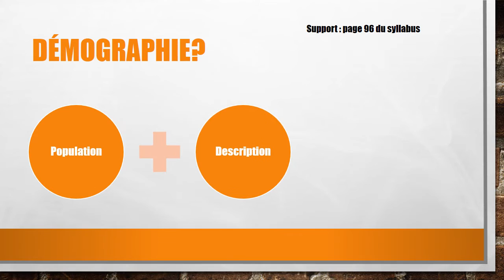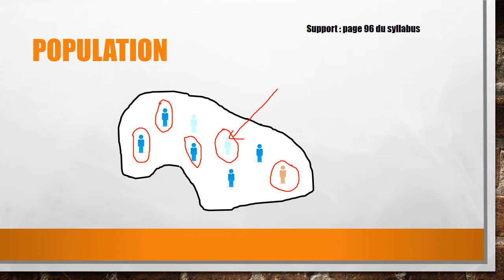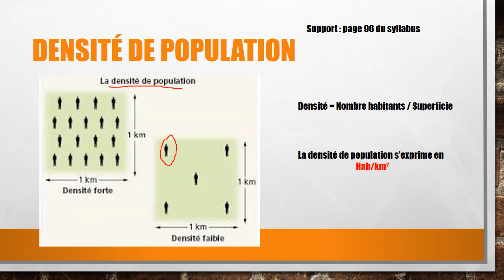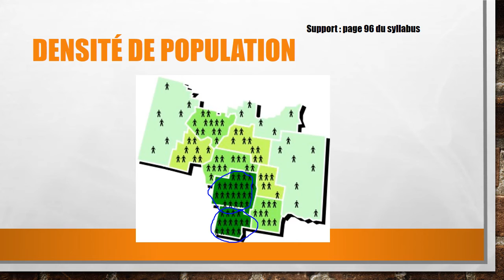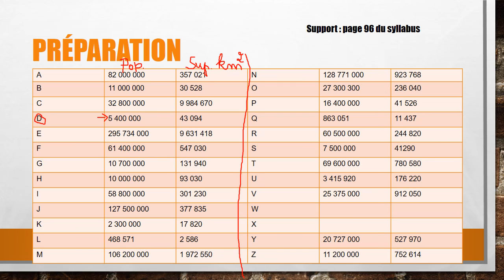Les bases de la démographie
Comment calculer la densité de population?
Chapitres
00:00 intro
00:10 définition de la démographie
00:30 La population
01:44 La densité de population
03:27 Exercices